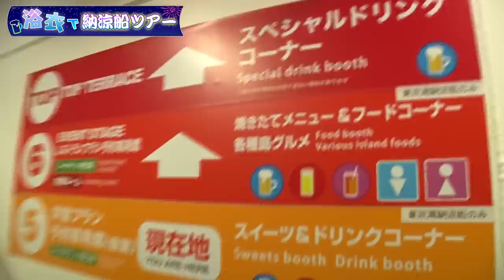【浴衣】噂の納涼船に乗ってみたら信じられないぐらいヤバかった!!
今回の企画は・・・浴衣で納涼船に乗ってみた〜🚢👏

夏真っ只中！！
最近みなさん、夏らしいことしましたか？
今回は、ゼロイチのみんなで浴衣に着替えて
噂の納涼船に乗ってみたよ〜///

思い思いに、好きな色・柄の浴衣を選び、
バッチリ髪型やメイクも決めたところでいざ乗船！！
どこからどう見ても、彼女にしたい最強美女軍団✨ですよね？😍

みんな久々の浴衣でテンションが上ったのか、
終始楽しそうで、カメラ忘れてない？ってほど納涼船を満喫していました！
これまで沢山企画をしてきましたが、
その中でもこの企画はかなり楽しかったようで!!
終始「サイコー」「ヤバーイ」「楽しい〜」を連呼してました。

噂の納涼船は信じられないぐらいに「ヤバかった！！」です///

みなさんも、ぜひルール守って
素敵な夏・納涼船を楽しんでくださいね♪♪

2022年 動画UP予定日（すべて１８時UPです）
7月29、
8月3、4、5、12、17、19、24、26、31日

Shortsも随時公開しますので、お楽しみに！